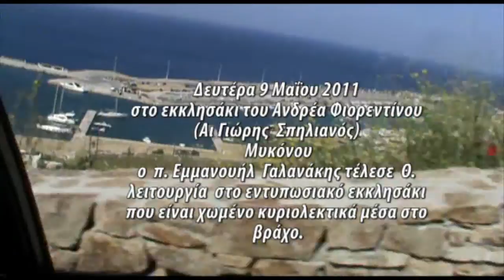Αγ Γεώργιος (Σπηλιανός) Mykonos (Ai Gioris Spilianos)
Monday, May 9, 2011 in the chapel of Andrea Fiorentinos (Ai Gioris Spilianos).
Δευτέρα 9 Μαΐου 2011 στο εκκλησάκι του Ανδρέα Φιορεντίνου (Αι Γιώρης  Σπηλιανός) ο  π. Εμμανουήλ  Γαλανάκης τέλεσε  Θ. λειτουργία  στο εντυπωσιακό εκκλησάκι που είναι χωμένο κυριολεκτικά μέσα στο βράχο.